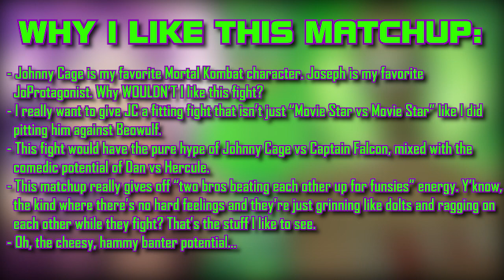FDS Deathmatchmakers Trailers - Joseph Joestar vs Johnny Cage (JJBA vs Mortal Kombat)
Joseph Joestar, the unpredictable Hamon user from JoJo's Bizarre Adventure.
Johnny Cage, the charismatic action hero from Mortal Kombat.

Normally, if someone is said to possess a special power, passed down through generations of warriors, capable of defeating monstrous threats, you'd think they'd be completely serious, hardened warriors. But as is the case with these two wisecracking lady-charmers, they have a tendency to take NOTHING completely seriously, including combat. But in the case of a fight to the death, which of these warriors will live to pass their techniques to the next generation?

Want to suggest a matchup for a trailer? Here's how to do it!